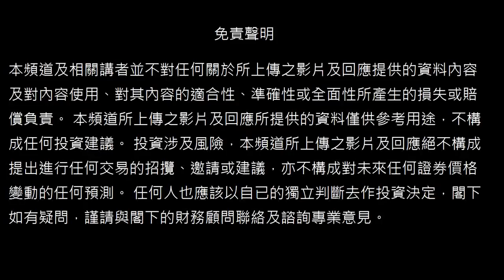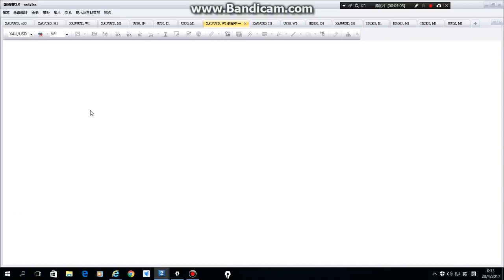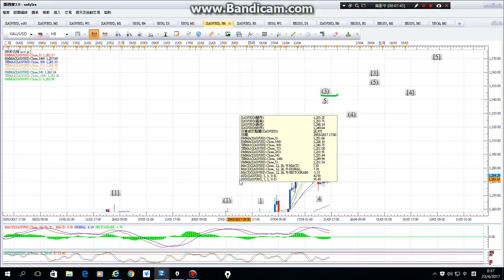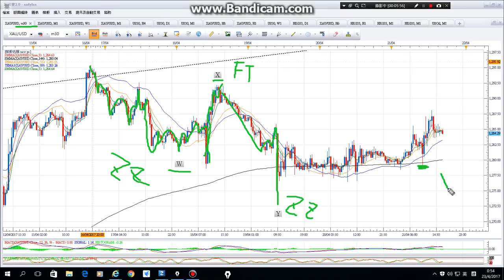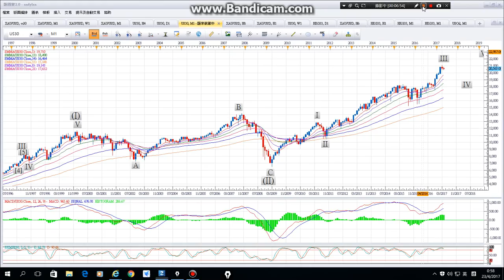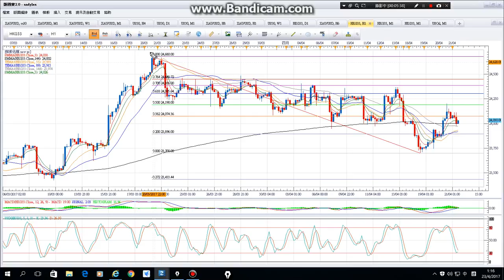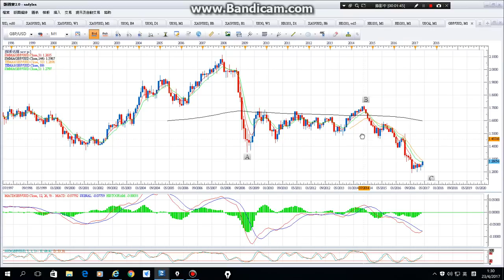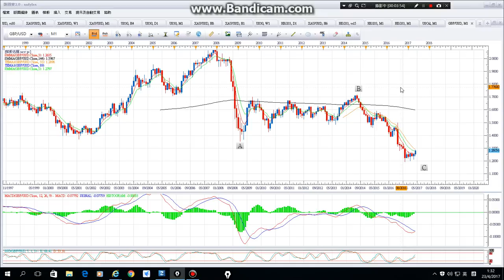23/04/2017 原油,英鎊,恆指,道指,黃金波浪技術走勢分析